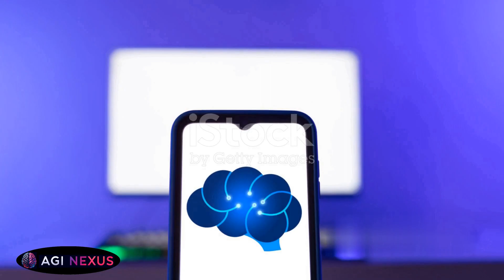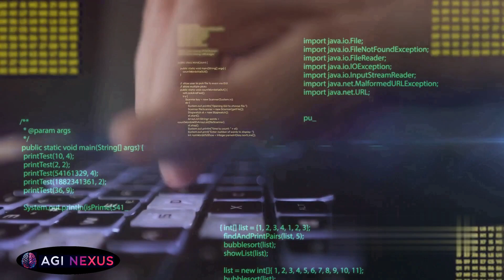How AGI Will Change Humanity Forever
🔍What is AGI?
Dive into the captivating world of Artificial General Intelligence (AGI) and discover the vast potential it holds for our future.

Understand its transformative effects, ethical implications, and the challenges ahead.

🎥 Video Breakdown:
Introduction to AGI 🧠: Unravel the essence of AGI, a realm where machines understand, learn, and adapt just like us.
Understanding AGI 🤖: Explore what sets AGI apart from traditional AI and its unparalleled capabilities.
Implications and Potential of AGI 🌍: Dive into the profound benefits and the formidable challenges AGI presents.
Recap and Conclusion 📝: Reflect on the capabilities, implications, and the fascinating future of AGI.

🔖 Join the Conversation